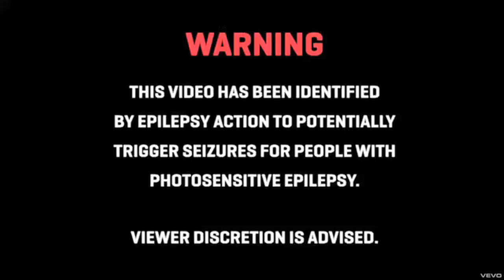Tom Prior - Changes (Official Video)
Check out this version of 2pac's - 'Changes' performed by @TomPriorMusic.

Filmed and edited by @CraigCanonSV